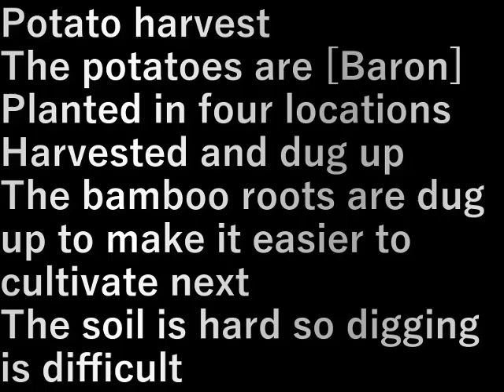村民農園ジャガイモの収穫2(2024.6.6)Village Farm Potato Harvest 2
ジャガイモの収穫
ジャガイモは男爵
４ヵ所に分けて植えている
収穫し後追いで掘って
次に耕運し易いように
笹の根を掘り出している
土が固いから掘るのは大変

Potato harvest
The potatoes are [Baron]
Planted in four locations
Harvested and dug up
The bamboo roots are dug up to make it easier to cultivate next
The soil is hard so digging is difficult

設備屋の適当田舎暮らし